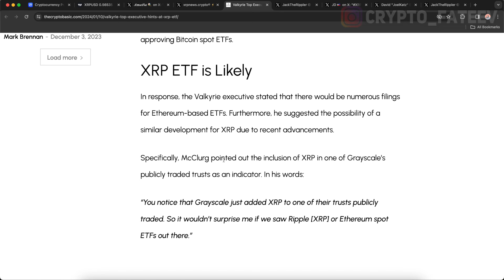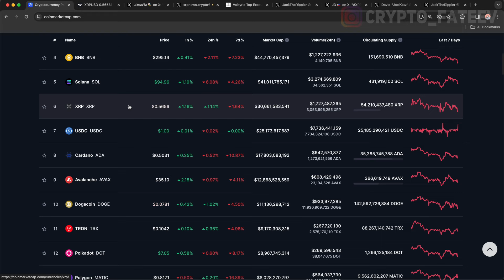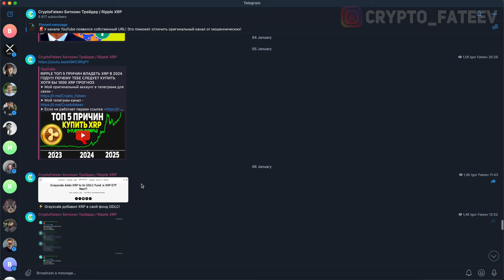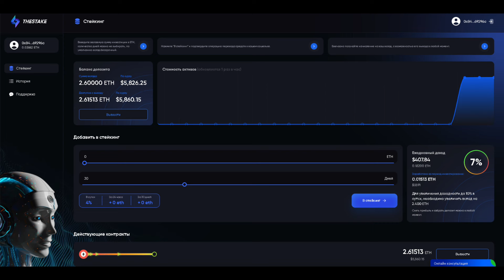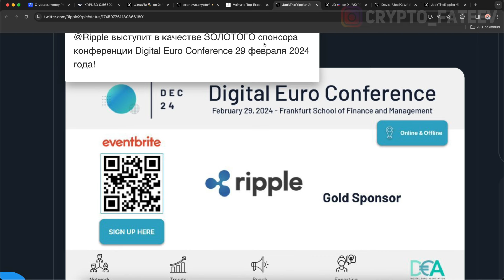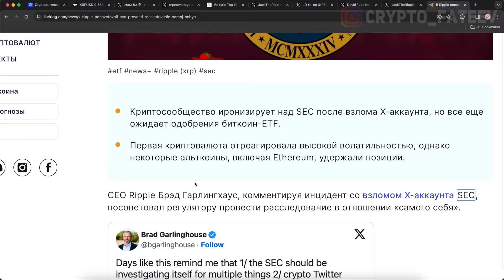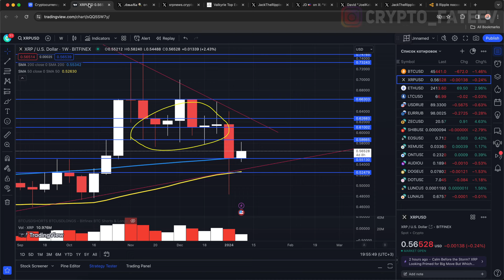RIPPLE XRP БОЛЬШИЕ НОВОСТИ!!! КИТАЙ ГОТОВИТСЯ К ЧЕМУ ТО НЕМЫСЛИМОМУ В 2024... РИПЛ СРОЧНЫЙ ПРОГНОЗ!